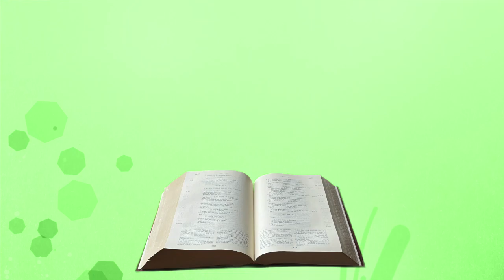Méditation jeudi 6 octobre 2022 Luc 11, 5 13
Citations

Jean15, 12-15 : « Voici quel est mon commandement : vous aimer les uns les autres comme je vous ai aimés. Vous êtes mes amis, si vous faites ce que je vous commande. Je ne vous appelle plus serviteurs, parce que le serviteur ne sait pas ce que fait son maître ; mais je vous appelle amis, parce que tout ce que j’ai entendu de mon Père, je vous l’ai fait connaître ».

Exode 33, 11 « Yahvé parlait avec Moïse face à face, comme un homme parle à son ami »

Chant : Comme un ami (Duchesneau/Berthier/Fleurus)
« Comme un ami à notre porte, Jésus se tient prêt à entrer.
Comme un ami que l’on invite, Jésus viendra quand il voudra.
Comme un ami qui tient parole, Jésus revient nous visiter. »

Evangile de Jésus Christ selon saint Luc 11, 5-13
En ce temps-là, Jésus disait à ses disciples : « Imaginez que l’un de vous ait un ami et aille le trouver au milieu de la nuit pour lui demander : “Mon ami, prête-moi trois pains, car un de mes amis est arrivé de voyage chez moi, et je n’ai rien à lui offrir.” Et si, de l’intérieur, l’autre lui répond : “Ne viens pas m’importuner ! La porte est déjà fermée ; mes enfants et moi, nous sommes couchés. Je ne puis pas me lever pour te donner quelque chose.” Eh bien ! je vous le dis : même s’il ne se lève pas pour donner par amitié, il se lèvera à cause du sans-gêne de cet ami, et il lui donnera tout ce qu’il lui faut. Moi, je vous dis : Demandez, on vous donnera ; cherchez, vous trouverez ; frappez, on vous ouvrira. En effet, quiconque demande reçoit ; qui cherche trouve ; à qui frappe, on ouvrira. Quel père parmi vous, quand son fils lui demande un poisson, lui donnera un serpent au lieu du poisson ? ou lui donnera un scorpion quand il demande un œuf ? Si donc vous, qui êtes mauvais, vous savez donner de bonnes choses à vos enfants, combien plus le Père du ciel donnera-t-il l’Esprit Saint à ceux qui le lui demandent ! »